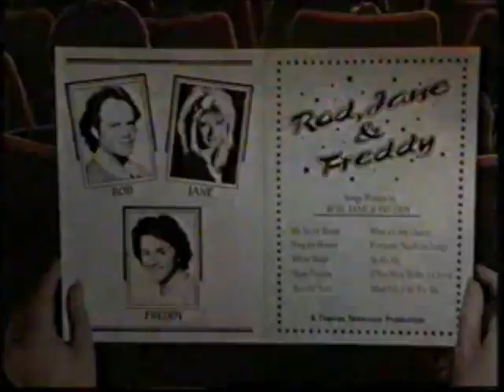Rod, Jane and Freddy - Improvisation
Rod, Jane and Freddy sing "You've Seen One Of These". Then Rod does a scene where he's in a French restaurant and Freddy brings him a cake and a flower and Jane brings him some ice cream and a lamp. Rod uses these things to make a dancing person. Jane sings "What Can I Be?" Freddy does a mime scene where he swims underwater. Rod, Jane and Freddy sing "Music Machine".